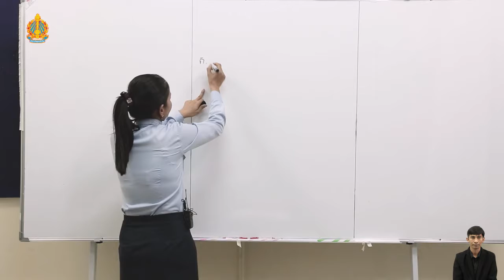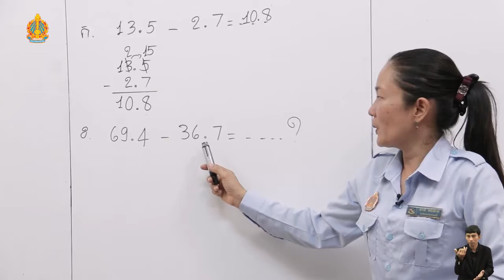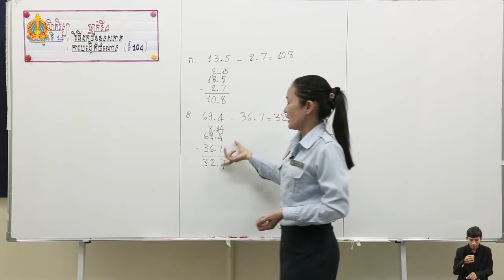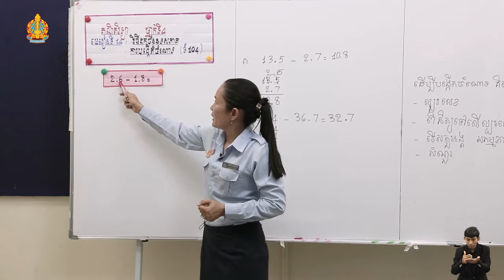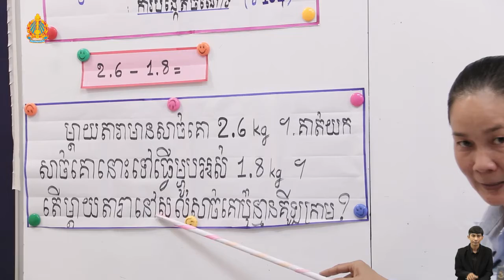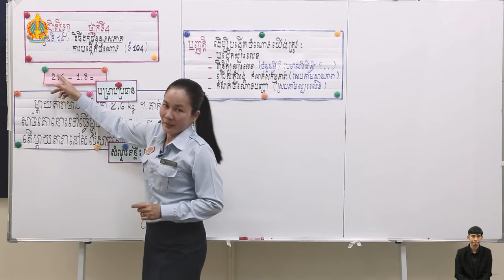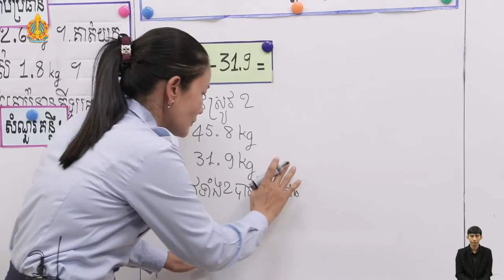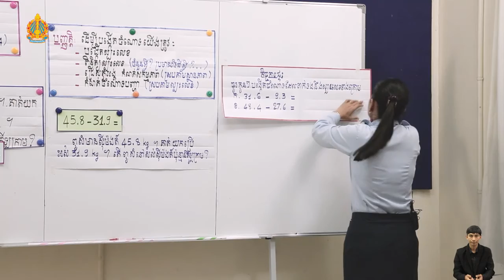M4 17ថ្នាក់ទី៤ មេរៀនទី១៤ ការបង្កើតចំណោទ